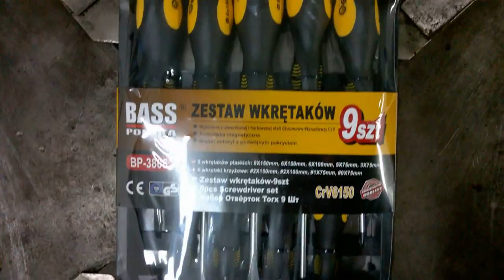Wkrętaki w KONKURSIE NON-STOP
Pan Andrzej to miłośnik narzędzi BASS POLSKA!
Tym razem kupił zestaw naszych WKRĘTAKÓW i wystartował w wyścigu o nagrody.

Czy wygra NAGRODĘ W KONKURSIE NON-STOP - zobaczymy już jutro 11 listopada

Kolejna edycja KONKURSU NON-STOP!
Zobacz dotychczasowych uczestników – CO ZROBILI?

Finał KONKURSU NON-STOP - W Święto Niepodległości 11 listopada!
NAGRODY Sprawdzone i Solidne!
Świętuj i WYGRYWAJ z BASS POLSKA!
Oto lista NAGRÓD:
- 3 szt. PROSTOWNIKÓW Z ROZRUCHEM /Nr kat. 6706/
- 3 szt. PODNOŚNIKÓW TYPU ŻABA /Nr kat. 3374/
- 3 szt. WIERTARKO-WKRĘTAREK /Nr kat. 5252/